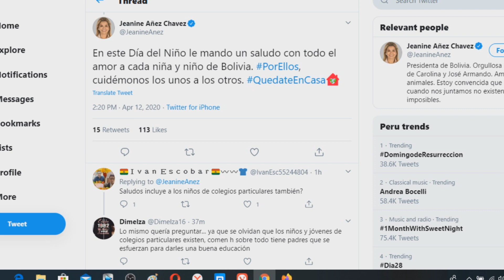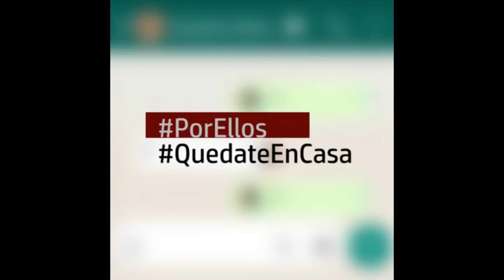Mensaje de la Presidenta Jeanine Añez por el día del Niño, Hacé como Robertito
Este es el mensaje de la Presidenta Jeanine Añez por el día del Niño en Bolivia